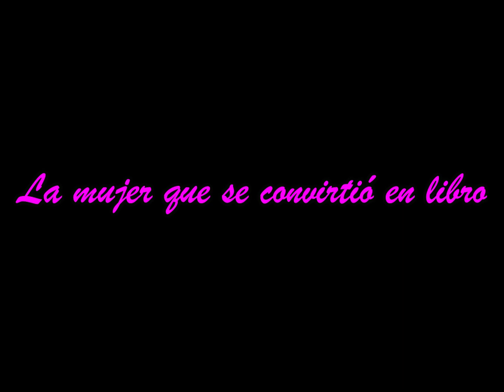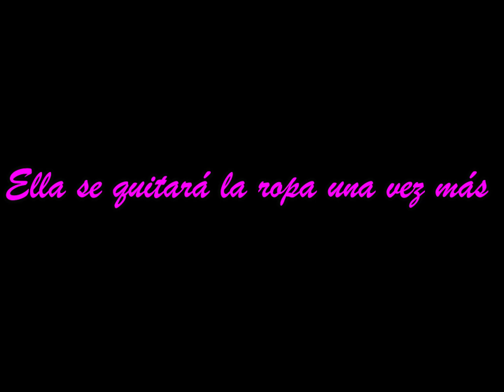¿Quién es Emmanuelle? Trailer de mini documental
Como ya saben amigos hace un tiempito atrás hice con unas personas muy especiales mi primer trabajo serio. El mismo fue un mini documental de dos partes hablando de la película francesa Emmanuelle.  Lo que me lleva a contarles, que estos días mi gran amigo cantante Daniel Molina me envió un cover que él hizo de la canción original de Emmanuelle. Pero no es cualquier tipo de cover. Es una versión en español completamente nueva de la canción. Lo que me motivo a hacer con ella un tráiler pero en forma de video musical.
Espero que lo disfruten. Abajo les dejo el link no solo para ver los documentales sino también el link del instagram de Daniel para que lo sigan y lo apoyen :)
Miren el Documental de ¿Quién es Emmanuelle?